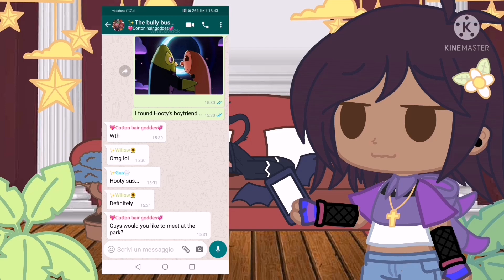The owl house🦉|🦋Your favorite song will become your life🌷|Lumity💖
•📌•        3️⃣        •📌•
                      •⚜️•     2️⃣    •⚜️•
                          •⚱️• 1️⃣ •⚱️•

  • 📜 • Benvenut× nella descrizione! • 📜 •

🛡️𖧷 𖣘⚔️__⚜️__⚔️𖣘 𖧷🛡️

🌿🌼🤍• Hey! Il mio nome è Daisy•🤍🌼🌿
   •🎞️•E benvenuti nel mio canale YT!•🎞️•

             🌿🍃•    Qui troverai:   •🍃🌿
• 🤍 ogni tipo di «The legend of Zelda» 🤍 •
                • ⚔️ Uscito fin ora! ⚔️ •

•🌹• Con moltissima Zelink mlmlm •🌹•

🛡️𖧷 𖣘⚔️__⚜️__⚔️𖣘 𖧷🛡️

        📌🌿•     App utilizzate:     •🌿📌
          🤍•      Kinemaster ✅       •🤍
           🌷•     Gacha life ❌       •🌷
            🤍•   Gacha Club ✅    •🤍
             🌻•  Ibis Paint X ✅  •🌻
                🤍• PicsArt ✅ •🤍

🛡️𖧷 𖣘⚔️__⚜️__⚔️𖣘 𖧷🛡️

🍃⚜️•  Che la Dea Hylia e la Triforza  •⚜️🍃
      📌🌹•     Siano con voi! ;)     •🌹📌

«🌹📖»🛡️ 𖣘⚔️__⚜️__⚔️𖣘 🛡️«📖🌹»